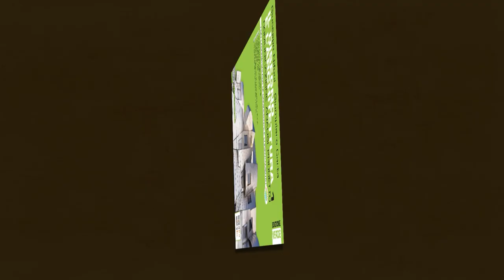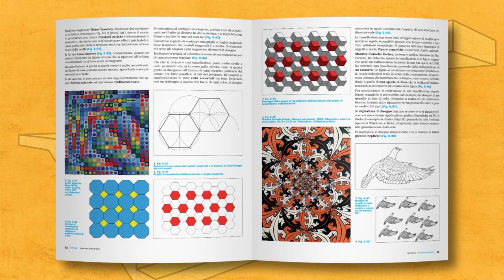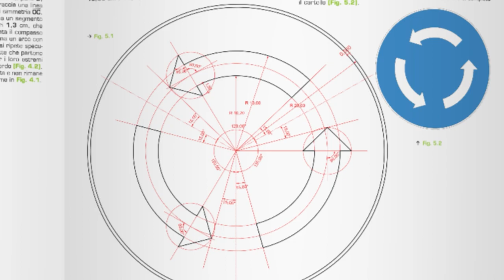Il disegno e l'architettura. Edizione verde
Il manuale propone un corso completo e insieme agile di Geometria descrittiva, con ampi affondi sulla comunicazione visiva, sul disegno digitale, sulla progettazione architettonica e sul design.